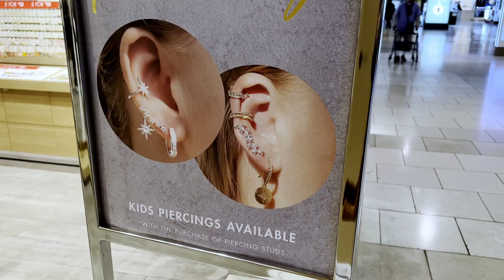FIRST TIME GETTING MY EAR PIERCED!!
Finally decided to get my ear pierced, I have officially disappointed my parents (0_0")

See you soon!...  If I'm still alive (xox)
Kaylee xoxo